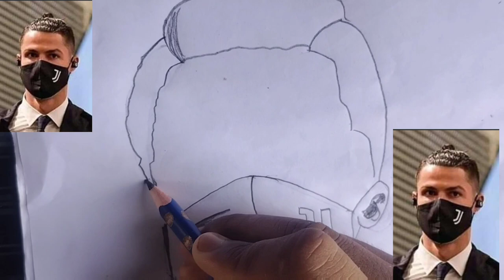how to make Ronaldo drawing please one like and subscribe